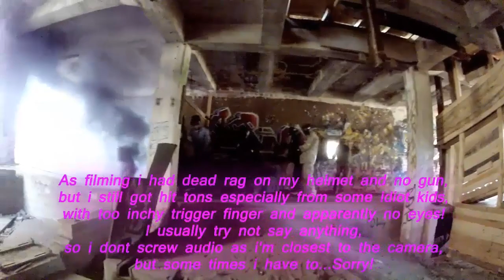"Sprinting In Spring Fields" At Virenoja Brickfactory 29.3.2014 Headcam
New film from weekend games at Virenoja Brick Factory, Finland.

It was great sunny day and there was tons of people playing and having fun!
This is more or less mush up from whole day and some point i made some artistic choices in editing. Hope you like end result much as i do!

In video there is some Finnish swearing/bad language, so use caution if your younger/sensitive viewer!

MDK, Nick Sadler and Neowing for music!
Songs:
MDK & Neowing - Baelfire
For amazing tutorials and some great premade after effects files:
henrythejedi